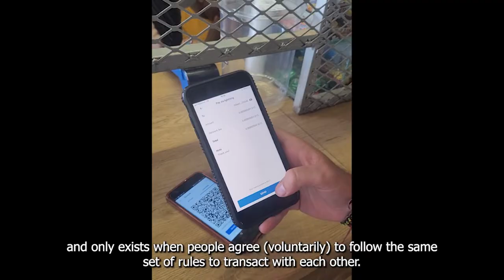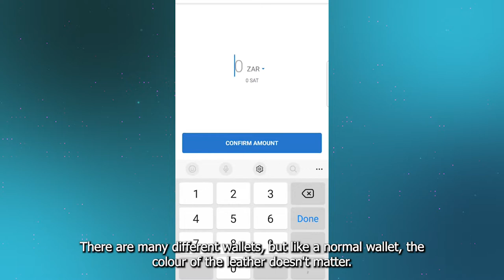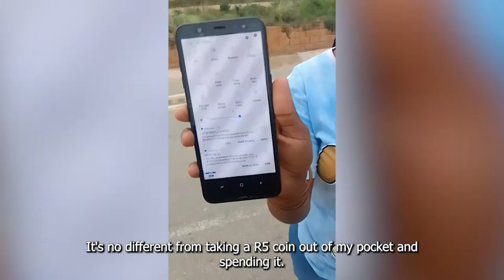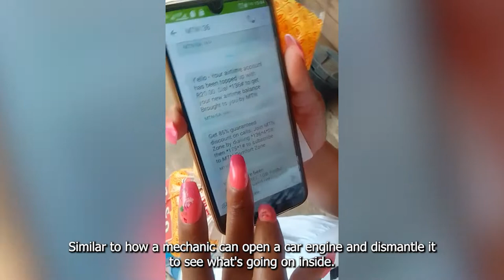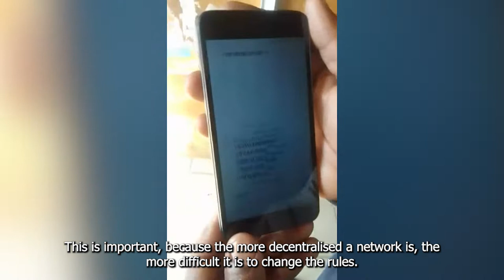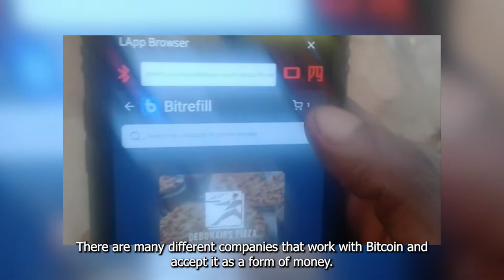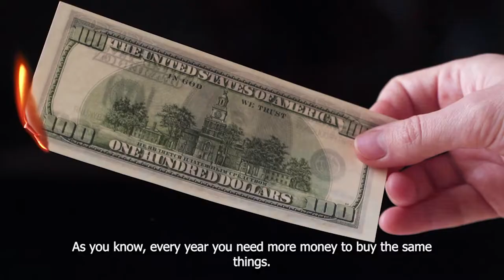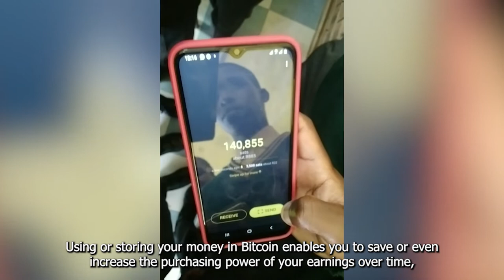Bitcoin Ekasi - Bitcoin Explanation Video - Sesotho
A video explaining in the Sesotho language what Bitcoin is and how Bitcoin is being adopted in South Africa by the Bitcoin Ekasi project.

Bitrefill is the largest crypto store since 2014! 🚀 Check out our catalog with over 4000+ gift cards and mobile refills worldwide: